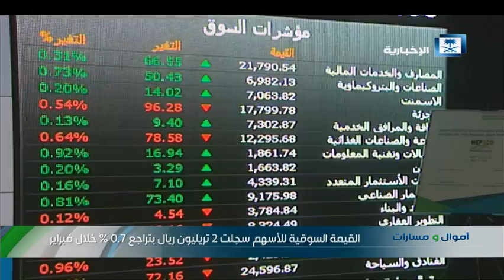انخفاض طفيف في القيمة السوقية للأسهم السعودية مع نهاية شهر فبراير